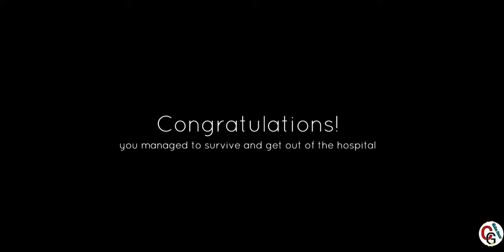The Dark Pursuer In Hard Mode - Abandoned Hospital Full Gameplay Hindi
Hey Dosto,

What's New✳️

• Bug fixes.